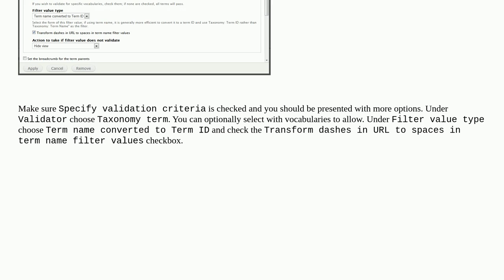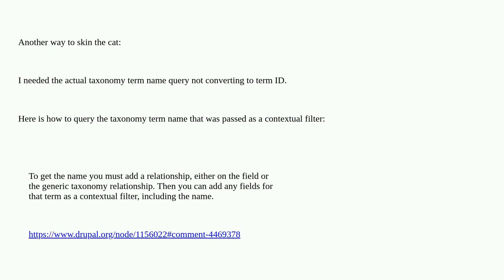Drupal: Contextual filters taxonomy name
Contextual filters taxonomy name

A special thanks goes out to the awesome community

  taxonomy-terms 7 views